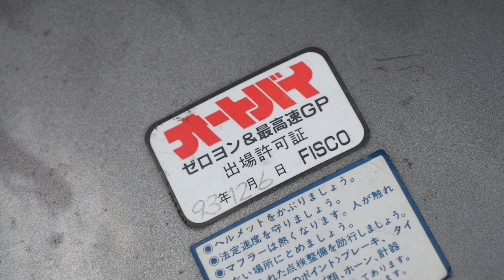YAMAHA RZ-R改 ゼロヨンマン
あのゼロヨンマンこと、大下延一郎さんが作った、持ってきた、RZR改です。350かな？ スタートがメチャクチャドンピシャに上手いです。

2022年6月12日（日曜日）茨城県 JARI 城里テストセンターで開催されたモーターサイクルだけのドラッグレース、JDスター ) 2022年２戦にて。